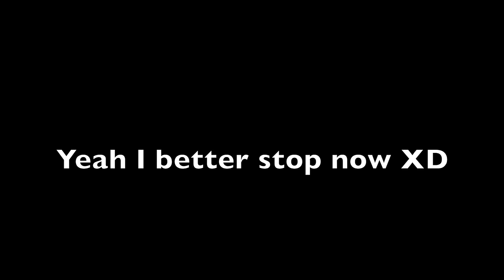The Dark Secret Chapter Eight in a Nutshell, Wings of Fire Short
Read the Description! Please? IMMA STAB YOU WITH MY EPIC SANDWING TAIL IF YOU DON'T!

This is a Wings of Fire Short of basically what happens in chapter eight of TDS.  HAH THE TWO MUSIC PIECES USED ARE BOTH SAXOPHONE PIECES XD

Dang, now I wanna make more of these!

Wings of Fire: Owned by Tui T. Sutherland, published by Scholastic
Characters: Morrowseer, Starflight, Squid, Flame, Ochre, Viper and Fatespeaker
Program: Artstudio for iPad
Time: about 6 hours
Music: (I do not own) "Yakety Sax" by Boots Randolph and "Careless Whisper" by George Michael